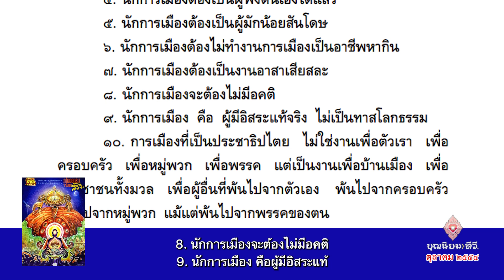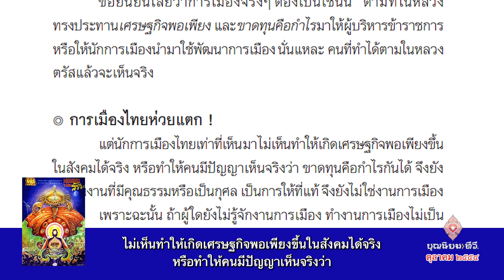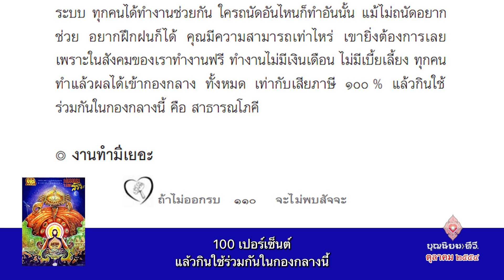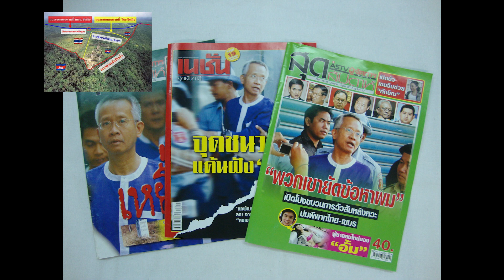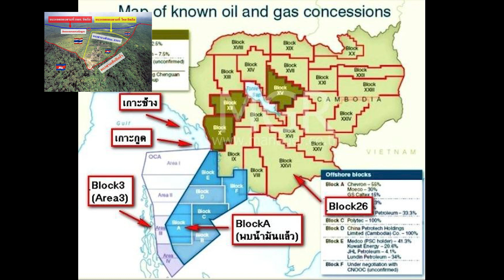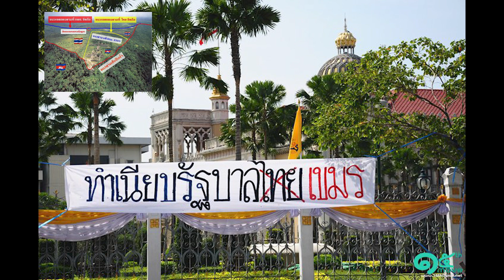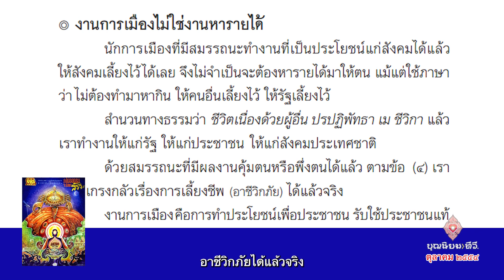ถ้าไม่ออกรบจะไม่พบสัจจะ หน้า 95 -114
โดยพ่อครูสมณะโพธิรักษ์ ปี 2554